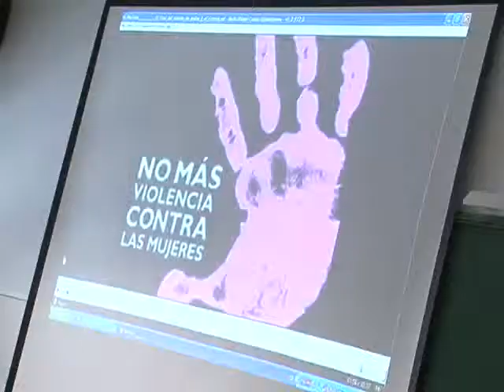Programa de Prevención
EL I.E.S. ALTO DE LOS MOLINOS, EN ALBACETE, ESTÁ SIENDO PIONERO EN REALIZAR UN PROYECTO NOVEDOSO CON ALUMNOS DE TERCERO DE LA ESO, Y MEDIANTE EL QUE SE LES IMPARTEN CHARLAS PARA PREVENIR LA VIOLENCIA DE GÉNERO Y EL CONSUMO DE DROGAS Y ALCOHOL. Y TODO ELLO, NARRADO POR EXPERTOS Y CON VIVENCIAS EN PRIMERA PERSONA POR GENTE QUE HA PASADO POR ESOS PROBLEMAS.